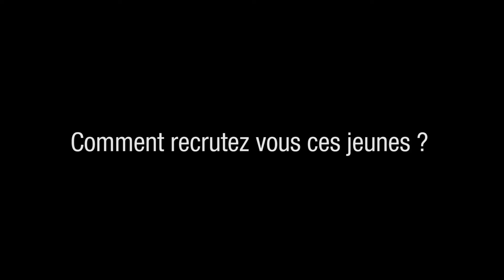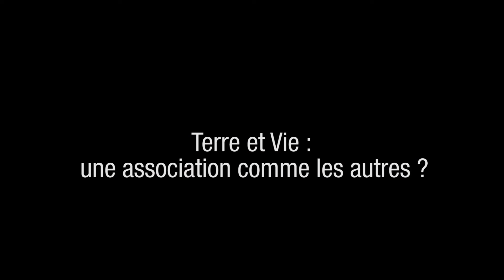TERRE et VIE : Restaurer la pierre - Reconstruire l'Homme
RESTAURER LA PIERRE: L’association TERRE et VIE, et les Compagnons du Tour de France perpétuent la protection écologique, la mise en valeur et la restauration du Patrimoine bâti, en organisant tout au long de l’année « des chantiers écoles qualifiants », destinés aux jeunes sortis du milieu scolaire. Elles organisent également des stages de formation, sur la découverte des métiers du patrimoine. Le chantier prévoit l’utilisation systématique des matériaux bio-sourcés (chanvre, paille, lin, bois, chaux, chaux plâtre, pierre, tuile, brique…) disponibles dans nos Régions et des modes constructifs traditionnels.

RECONSTRUIRE L'HOMME : Pour mettre en œuvre sa vocation de réinsertion des jeunes, notre équipe a développé un protocole d’accompagnement global (transmission de savoir-faire couplé à un travail sur le savoir-être) qui a pour objectif d’être présent sur chaque dimension de l’individu pour lui donner un environnement propice à sa reconstruction individuelle.

Ainsi le chantier école propose également des ateliers sur :

· La créativité comme miroir de nos comportements,

· Le travail sur soi par le psychisme,

· Le travail sur soi par le corps,

· Le travail de la terre et des plantes grâce au jardin qui sera supervisé par les praticiens des lieux .

Les réalisations techniques du chantier école constituent un support à la formation professionnelle et humaine, afin notamment de :

· Transmettre des savoir-faire et des métiers,

· Valoriser les métiers du bâtiment et du patrimoine,

· Sensibiliser les jeunes au patrimoine,

· Accompagner les jeunes dans la mise en place d’un projet personnel et professionnel.